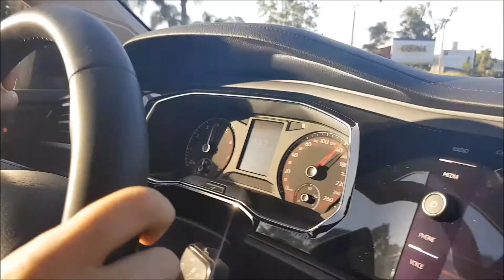VW Jetta TSI 250 1.4 (2019) - Acelerando - 116, M. Reuter & 2 Hermanos, Mexico - 02/02